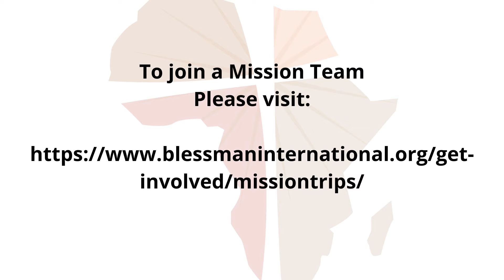Mission Moment - Teri and Marie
Today's Mission Moment comes to us from Teri and Marie.
Both Marie and Teri are Days For Girls Team Leaders from Tempe, Arizona!
Their team helped sew many kits over the last few years during Covid and it was a blessing for them to help distribute them.
A highlight for Marie was spending time with the high school girls and getting to see their schools and environment and how grateful the girls were when receiving the kits.
This is Teri's second visit to South Africa and she was thankful to hand out the kits that she had helped make.
Their mission team helped distribute over 3000 kits to high school girls in Limpopo, South Africa.

If you would like to join us on a mission trip, please